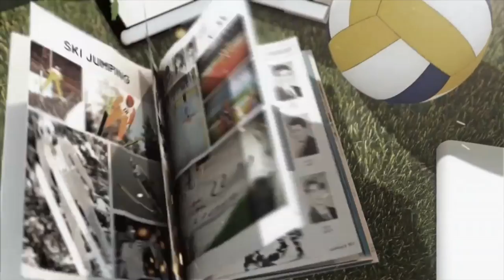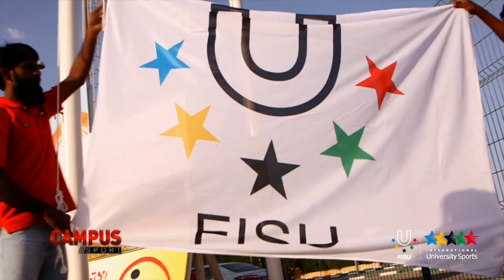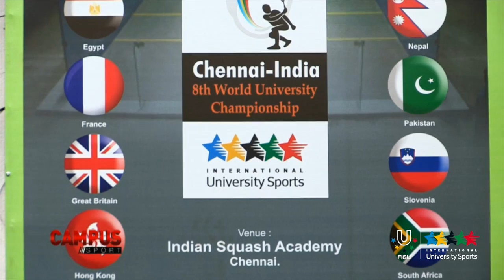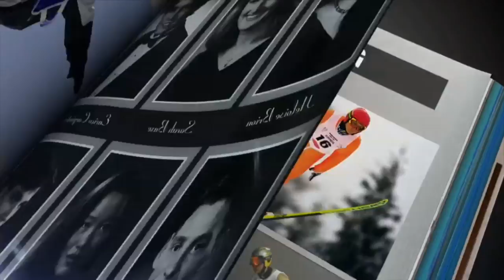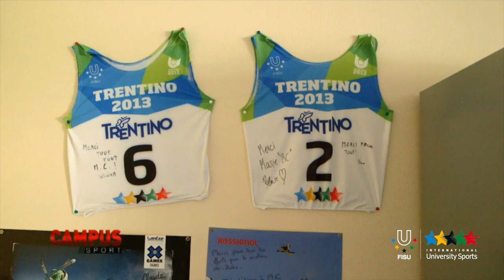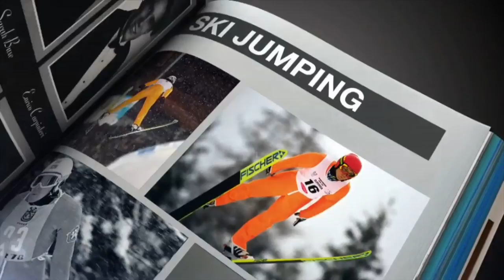28th CAMPUS Sport TV Show - FISU 2014